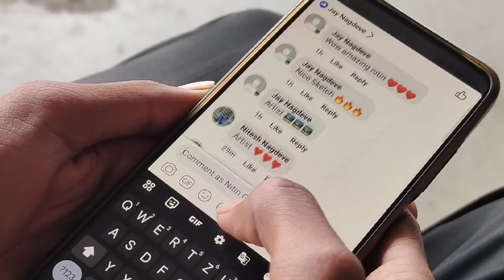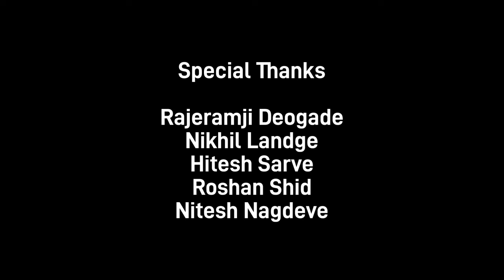ONE TIME OFFER ( Short Film )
This Film is Dedicated To Our Brother...
              Late Pranay R. Sukhdeve
           (13 Sep. 2000 - 1 Dec. 2023)
                             R.I.P